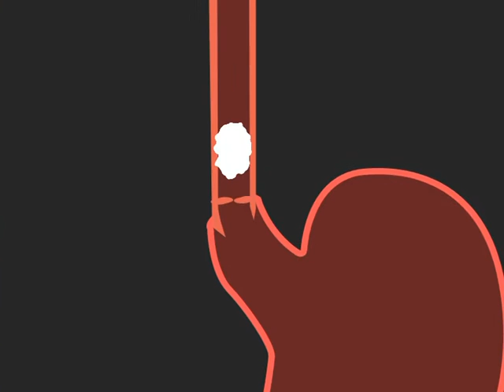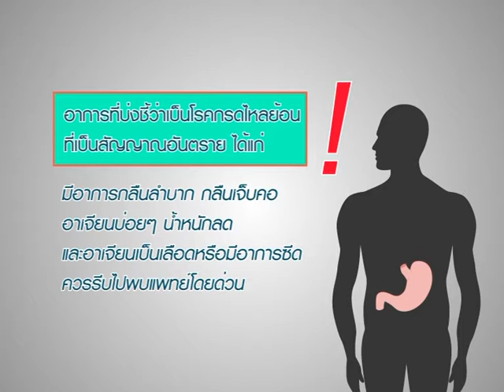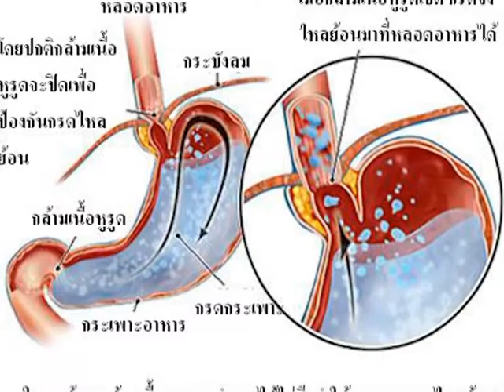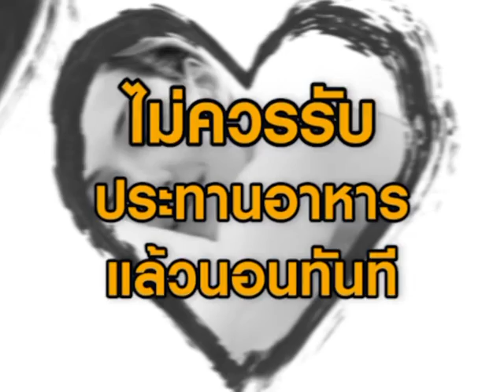Rama Focus | โรคกรดไหลย้อนปล่อยไว้เสี่ยง“มะเร็ง” | 19 มี.ค. 59